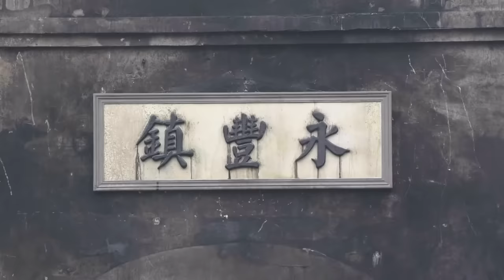電影！日軍在中國橫行霸道，八路聯合國軍伏擊，全殲日軍 ⚔️ 抗日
ZTLZZ